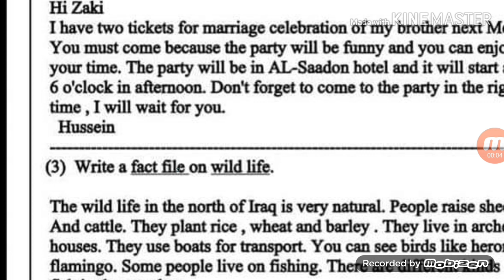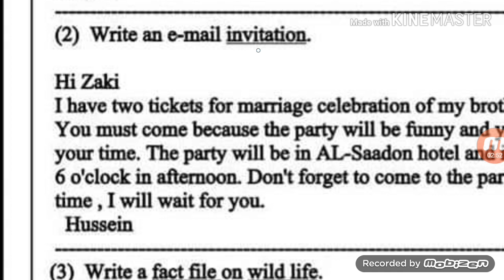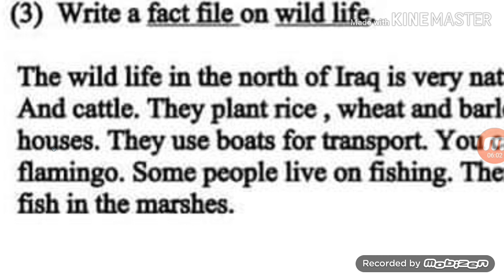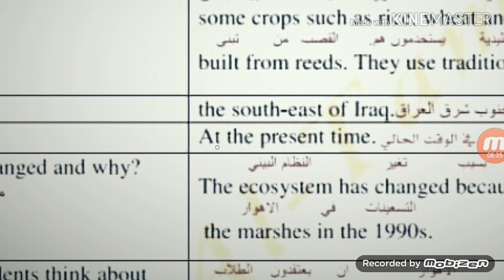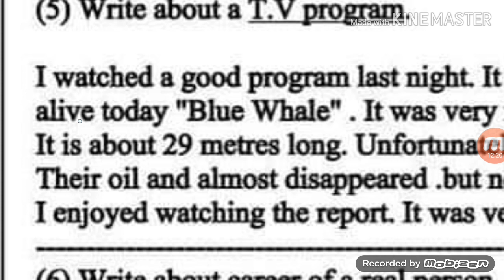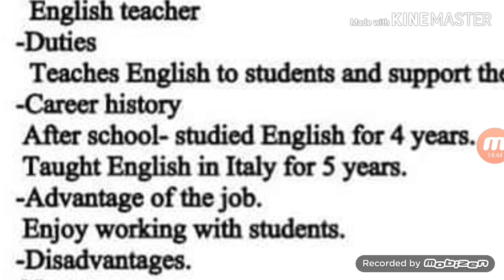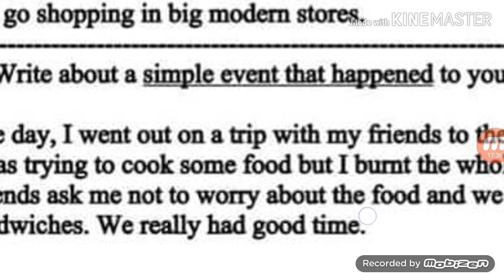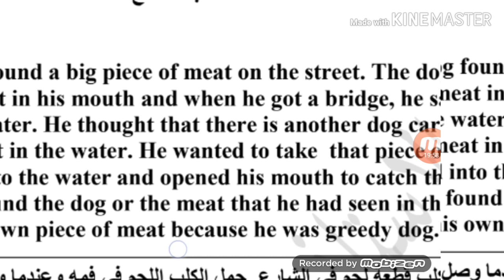شرح إنشاءات الصف الثالث المتوسط الداخلة في الوزاري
شرح إنشاءات الصف الثالث المتوسط